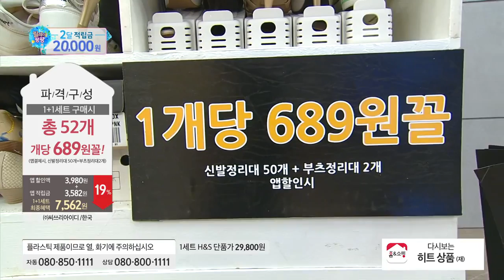[홈앤쇼핑] 더블앤더블신발정리대